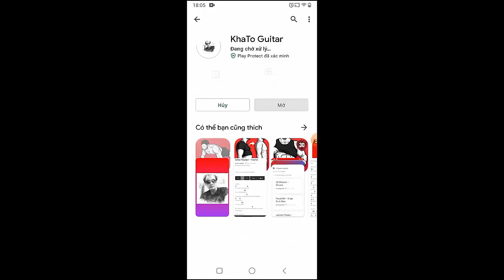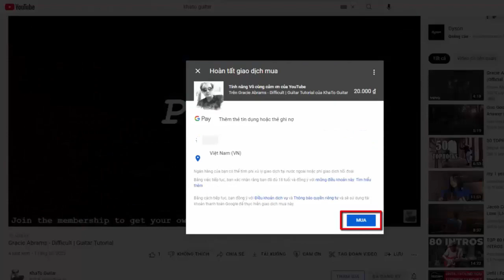Arctic Monkeys - Hello You | Guitar Tutorial